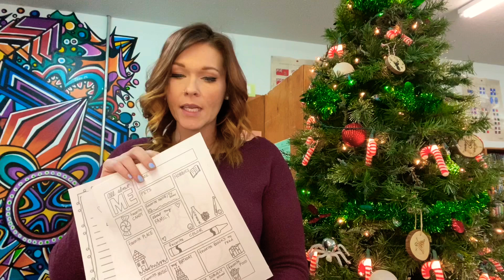Christmas Care Card kits for local Long Term Care residents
Come pick up your Christmas Care Card kit at the library on TUESDAY, Dec 1st. Return on Monday, Dec 14th and we will do the rest.

Let’s make our seniors feel special this Christmas. 🎄🎅🏼🤶🏼